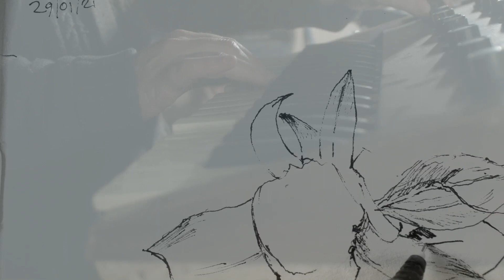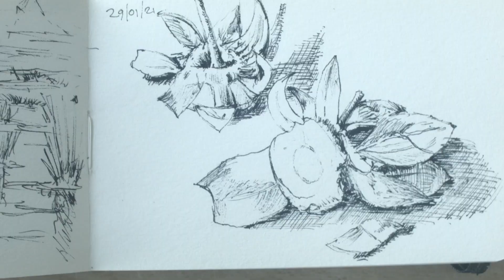Jamuary2021​​ Day29: Hip Hop Jamuary Song, ft Moabit Wedding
One thing I've loved about jamuary is getting to hear all the amazing new music and connecting with other musicians (gonna be spending all Feb catching up!)
One thing I very much wanted to was try some vocals on this amazing track by Moa8it Wedding check out their channel!
Didn't really do it justice but it was fun - rapping off the top of your head is really hard!
With Jen SX1000, Roland VT4 and Numark PT01 Scratch
Continuing a theme that seems to have developed in my sketching of fruit remains...